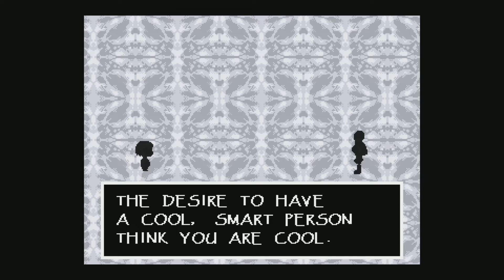Undertale Part 3